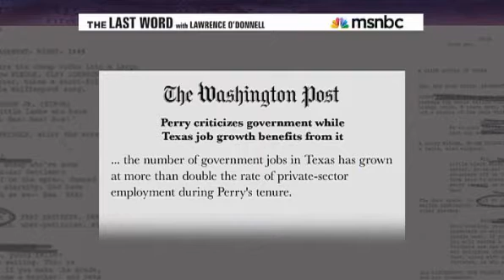Campaigning for Christian-in-Chief